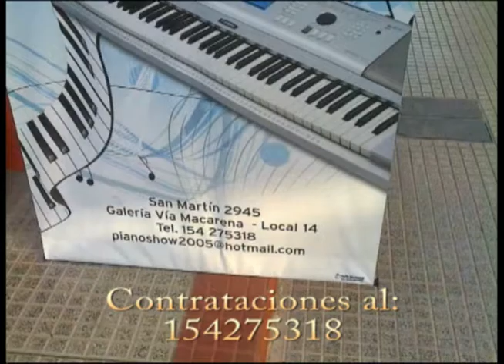Compilado de Mario Daneri en Vivo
Resumen de algunas interpretaciones de Mario Daneri.